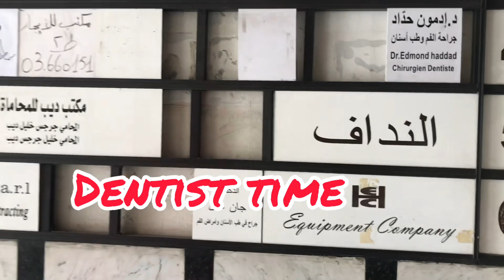My teeth journey